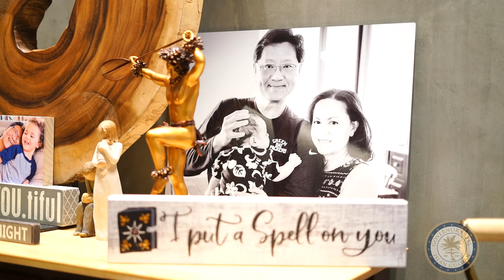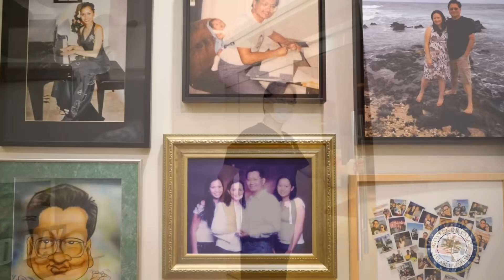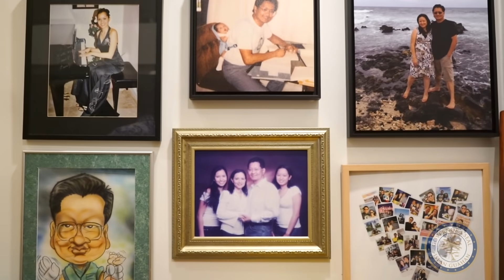Dr. Thomas Shieh, OBGYN- Pregnancy and Vaccination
Dr. Thomas Shieh, OBGYN, discusses vaccination and pregnancy.